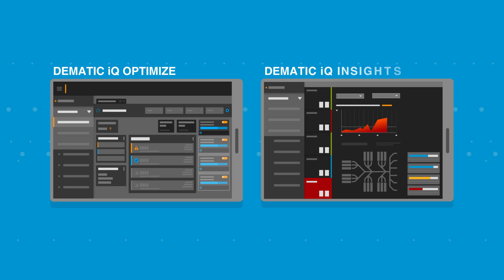Dematic IQ Performance Optimizing Software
The world around the logistics automation industry is changing as rapidly as your shipment frequency. To ship on time today and every day you need a software solution that won’t be obsolete tomorrow. Presenting Dematic iQ: A growing portfolio of Performance Optimizing Software that delivers maximum effectiveness and intelligent adaptability for your facility.